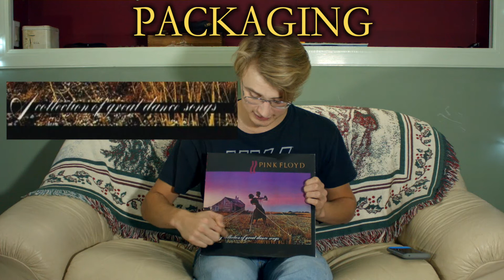Pink Floyd - A Collection of Great Dance Songs - Russ's Rad Reviews (Episode 41)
Rad Russ goes over Pink Floyd's 1981 release, A Collection Of Great Dance Songs. Russ goes over the Packaging, Record Quality, Songs, and Longevity of the album.